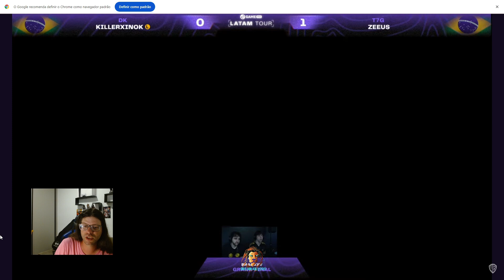Mortal Kombat 1 - DK News (2° Semana de Outubro 2024)